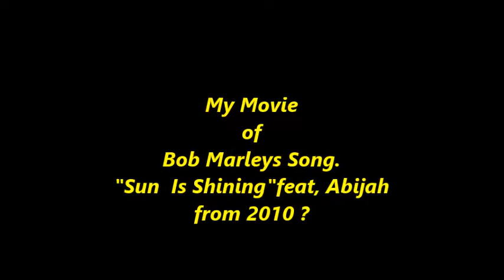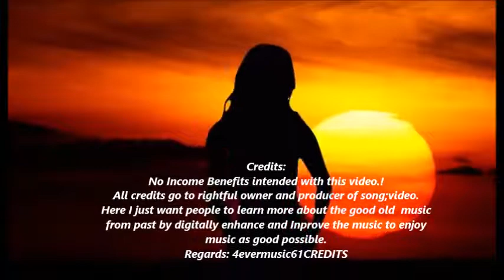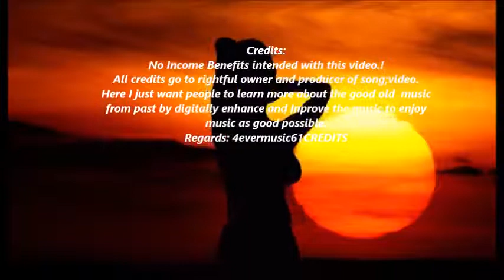My Movie of Abijah _ Sun Is Shining 2010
At the moment theres not information or  background of this Raggaegroup Abijah available.

 The coversong they made is more wellknown from Bob Marleys  Lp from 1978 album " Kaya".

More info about the song:

"Sun Is Shining" is a song by Bob Marley & The Wailers first appearing on the Lee Perry-produced album Soul Revolution in 1971, and then on African Herbsman in 1973. Marley later re-recorded the song for his 1978 album Kaya. In 1999 a reggae fusion remix by "Bob Marley vs. Funkstar De Luxe" reached number one on the U.S. dance chart and number three on the UK Singles Chart and has been widely credited as one of the songs which led to the popularity of reggae fusion.

Although having become one of the most popular Marley songs, "Sun Is Shining" used to be a fairly unknown and seldomly-performed number during Marley's lifetime. Up to date, only two live performances are documented, however both took place under special circumstances. On June 16, 1978, Marley performed at The Music Inn in Lenox, Massachusetts, a concert having been rescheduled twice since 1976, and played an over 2-hour set. "Sun Is Shining" was the opening song, reportedly included spontaneously as it stopped to rain. On July 23, 1978, Marley performed an outdoor concert at the Santa Barbara Bowl that included "Sun Is Shining" as opening song; just before the song, Marley introduced the performance by referring to Haile Selassie's birthday on the same day.

The song "Sunday Shining" by Finley Quaye is partially based on the song.
The song was remixed in 1999 by Danish house producer Funkstar De Luxe. It was released on the Kontor Records-sub label, Club Tools credited to Bob Marley vs. Funkstar De Luxe. The producer was the first to receive clearance from the Marley estate to release official remixes of the late singer's music (although bootleg mixes of Marley tunes have circulated in the club world for years).

The song reached number one in Iceland and on the American and Canadian dance charts, and it debuted at number three on the UK Singles Chart. It became a top-ten hit in Belgium, Finland, Ireland, Norway and Switzerland.

Track listing
"Sun Is Shining" (Radio De Luxe Edit) - 3:59
"Sun Is Shining" (ATB Airplay Mix) - 3:48
"Sun Is Shining" (Rainbow Mix) - 6:03
"Sun Is Shining" (ATB Club Mix) - 6:55
"Sun Is Shining" (Funkstar Club Mix) - 8:14
"Sun Is Shining" (Firebeatz Remix) - 3:28